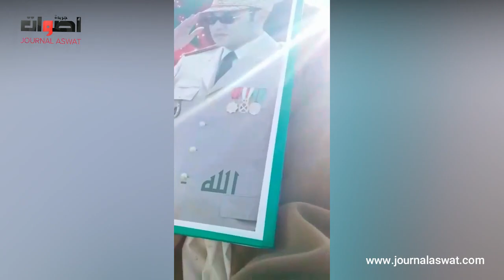اكادير...قدماء المحاربين يطالبون تسوية وضعيتهم المزرية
من اكادير...قدماء المحاربين يطالبون تسوية وضعيتهم المزرية